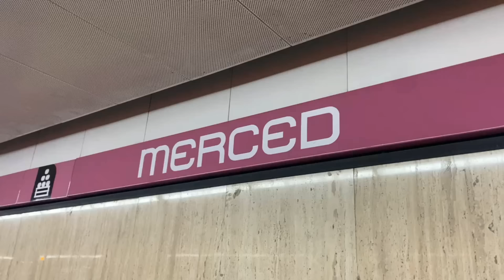Las MUJERES de la MERCED | “EL BARRIO MÁS PELIGROSO” Zona Roja CDMX